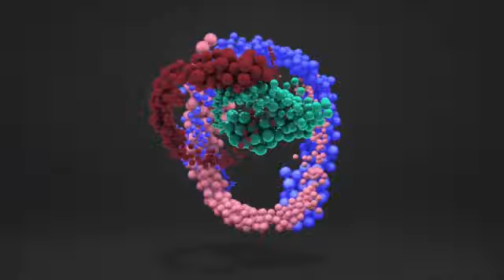Social Power Summit Interview Keynote Amber Aziza